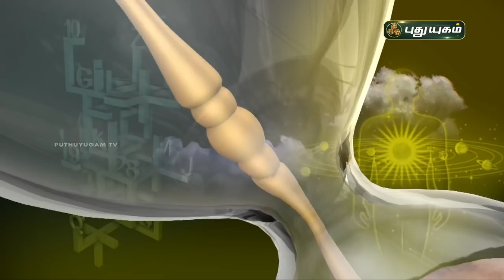Today Rasipalan - 03/04/2021 | Indraya Rasi Palan Tamil | இன்றைய ராசிபலன் | Astrologers Magesh Iyer